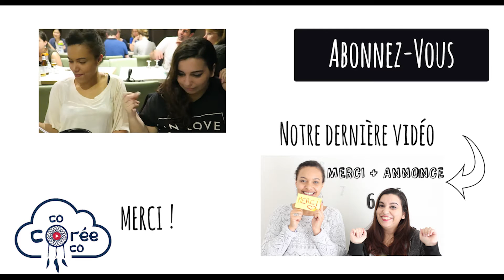Restaurants Coréens à Paris #2 - Songsan Paris 15e arrondissement [ENG SUB]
Bonjour les poussins :)
En tant qu'amoureuses de cuisine coréenne, nous voulions vous partager notre tournée de restaurants coréens à Paris. Si vous avez des suggestions de restaurants à nous faire n'hésitez à nous le signaler dans les commentaires ^^

Hello chicks :)
As lovers of Korean food, we wanted to share our tour of Korean restaurants in Paris.

Songsan
20 Rue Marmontel
75015 Paris

Total pour 3 personnes : Environ 80 €

Merci à Bao pour les plans vidéos :)